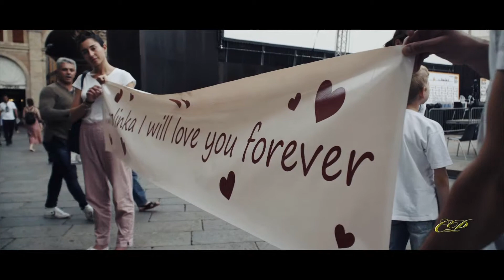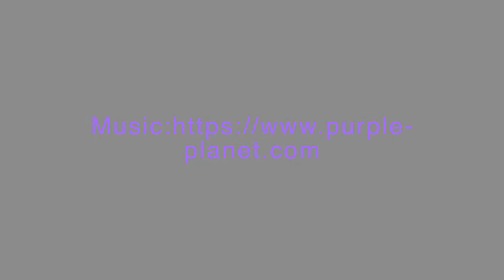A real wedding proposal in Italy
Dominik has chosen Bologna to ask her beloved Karolinka to marry him.
It was a pleasure organizing that moment.
They are a splendid couple and I wish them a life full of love, emotion,  and smiles, as it was that day.